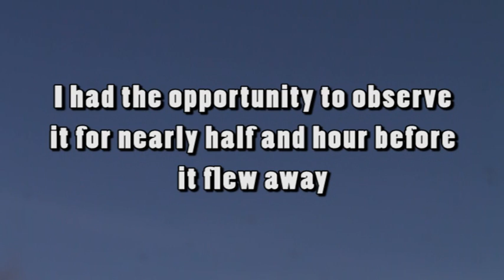eagle.mp4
Second-year Bald Eagle at Killdeer Plains Wildlife Area, Wyandot County, Ohio Feb.3, 2012